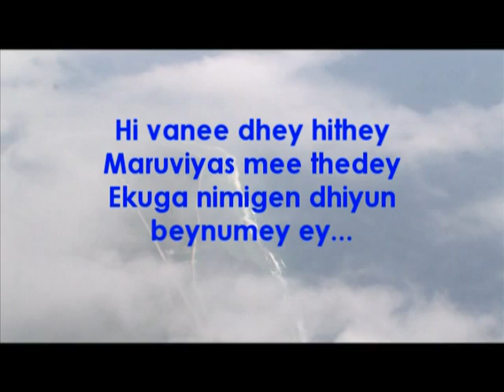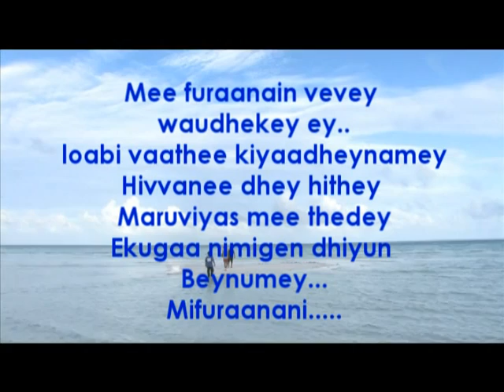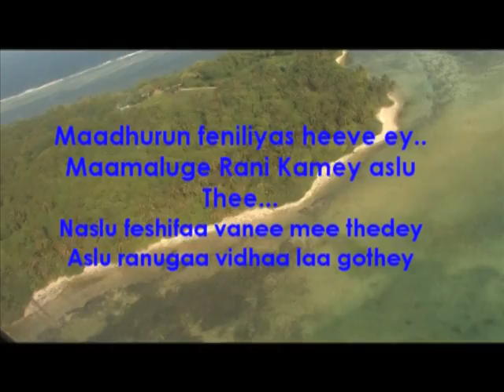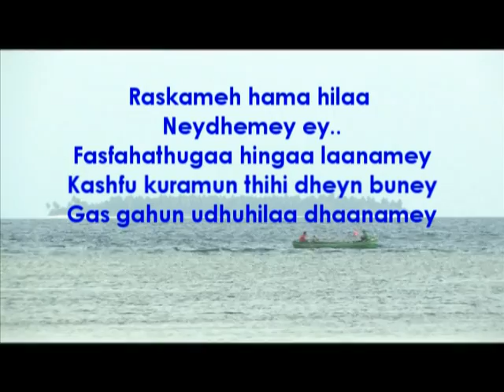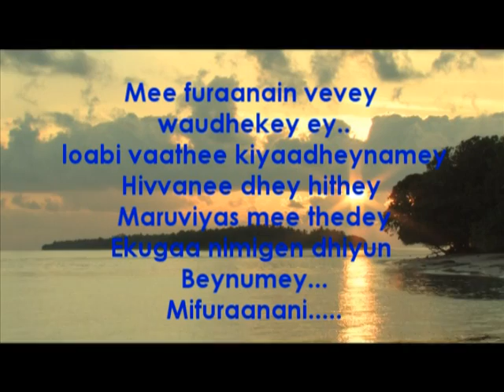Dhivehi Karaoke - Meefuraanain Karaoke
Original Song by Ali Rameez